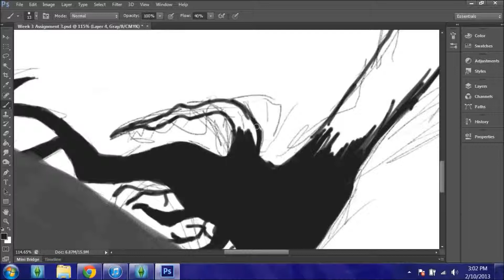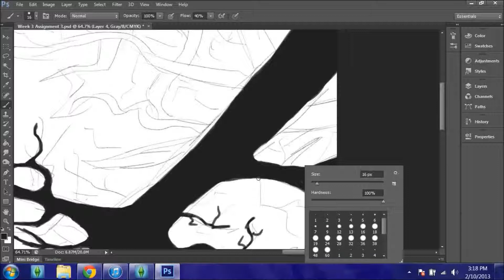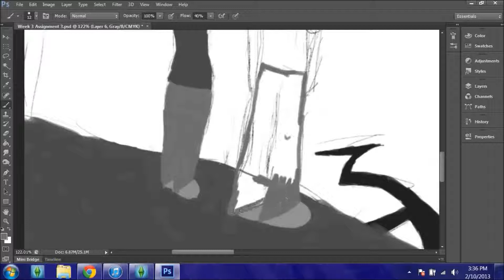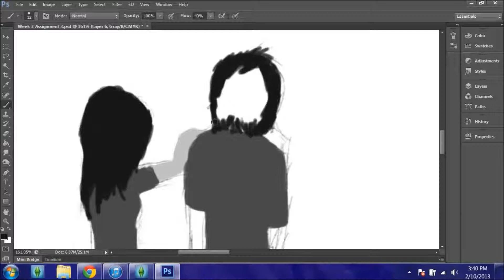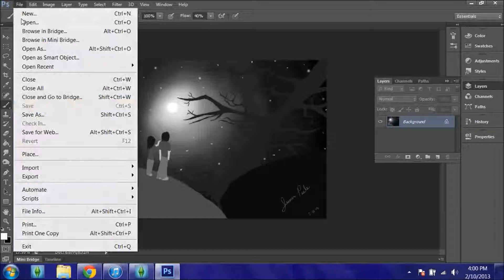Night Sky - A Speed Painting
Fundamentals of Design
Week 3: Assignment 3
"Using only black and white forms, create a composition exhibiting Asymmetry.
Be creative with the composition of your design."

My Post: This is all hand drawn and hand painted using my wacom tablet and Photoshop CS6. In this drawing I have composed the tree is the dominant form, the people are the sub-dominant form, and the moon is the sub-ordinate form. I put the dominant form off to one side and balanced it with the smaller, sub-dominate form. Then I balanced the sub-dominate form with the even smaller sub-ordinate form.
The sub-ordinate form is often, but not always, the focal point of the picture. Your eye travels from form to form and finally rests on the sub-ordinate form. This painting took me 2 and a half hours to complete.